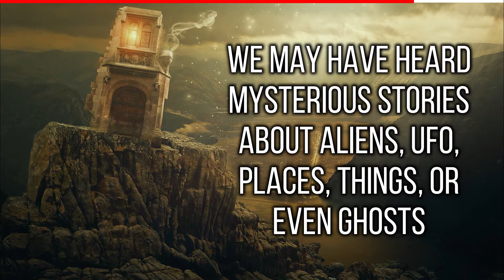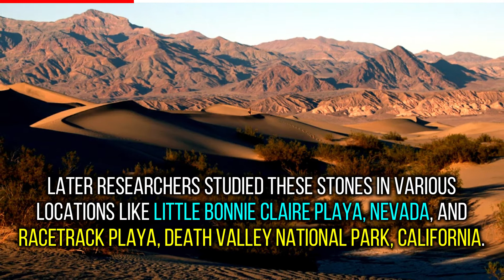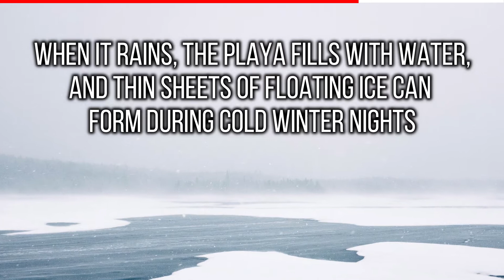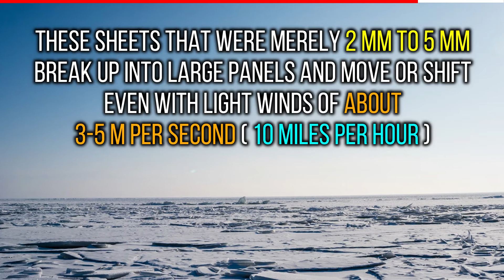Sailing stones - Mystery behind the Sailing stones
Sailing stones - The mysterious stones that moves by itself baffled scientists for years since the early 1900s. They are called Sailing stones. Sailing stones are also called as sliding rocks, walking rocks, rolling stones, and moving rocks. Watch the video for more details on Sailing stones and how they move on their own.

Images :
Image by Enrique Meseguer from Pixabay
Photo by Mike from Pexels
Image by Daniel Mayer from Wikimedia
Image by Lgcharlot from Wikimedia
Image by Jon Sullivan - PD Photo.org from Wikimedia
Image by Pirate Scott -  Flickr from Wikimedia
Image by abevinyl from Pixabay
Image by Brigitte makes custom works from your photos, thanks a lot from Pixabay
Image by Steve Adcock from Pixabay
Image by esudroff from Pixabay
Image by Eric Tsoi from Pixabay
Image by Sophie Janotta from Pixabay
Image by Vanjna from Wikitia
Image by PDPhotos from Pixabay
Image  from Norris R, Norris J, Lorenz R, Ray J, Jackson B (2014) from Wikimedia.
Image by Tahoenathan from Wikimedia
Image by Daniel Mayer (mav) from Wikimedia
Image by Free-Photos from Pixabay
Photo by Taryn Elliott from Pexels
Photo by @rrinna from Pexels
Image by juanwa from Pixabay
Image by Dan Duriscoe from Wikimedia
Image by Jung Ryeol Lee from Pixabay